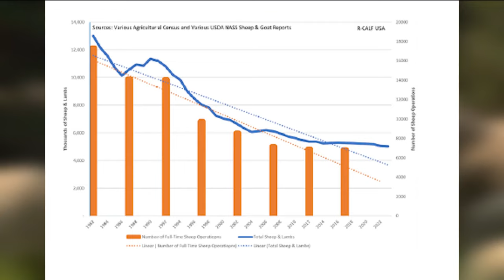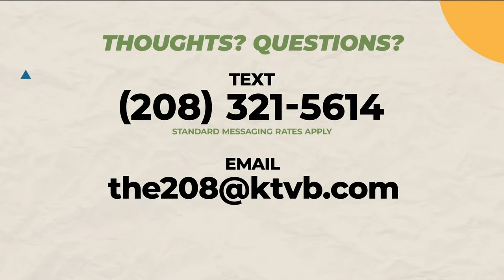Idaho sheep ranchers warn of obstacles hindering domestic success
Ranchers fear that if changes are not made to American sheep markets, the future of sheep ranching looks bleak.